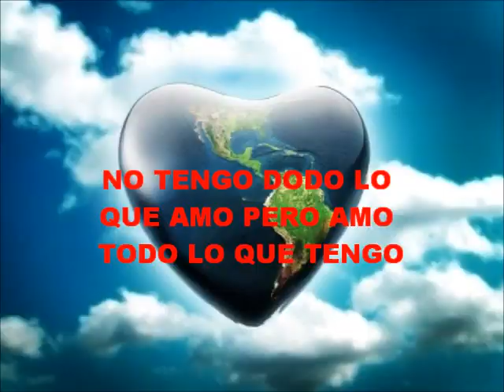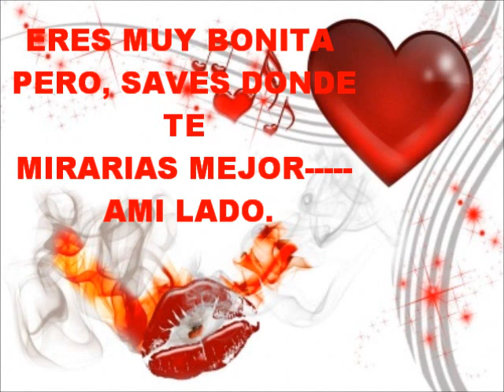Las mejores fraces para dedicar